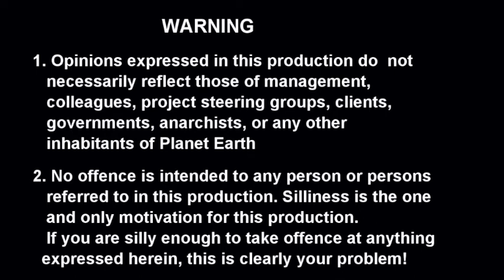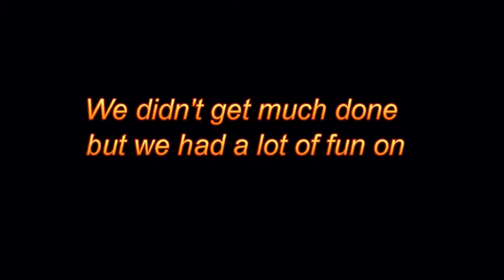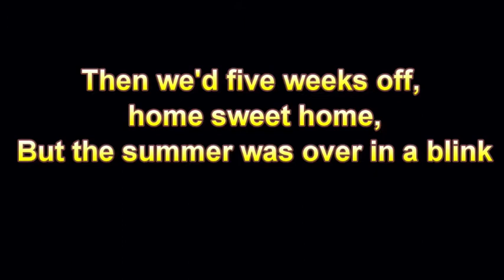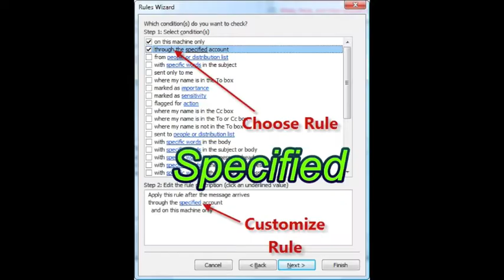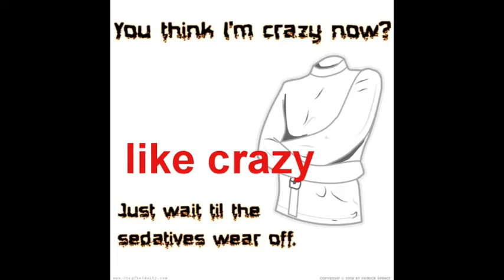Lynx The Musical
Those who were involved will understand this.

I claim part ownership of the content. However, the musical backing tracks for the 2 songs are not owned by me, nor are many (although not all!) of the images in this video.